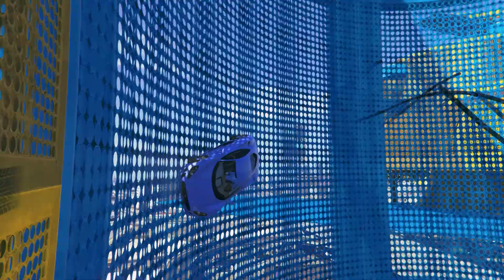Очередная классная Карта - (N:80) Awesome XA Nr.7 [Nillesoft]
Музыка из видео - Feeniks & Anya Glaz - Winter
Ссылка для встраивания в игру -
ОПИСАНИЕ - Willkommen zur siebten Awesome // Eine Level Asian für die Gemeinde und alle die es etwas anspruchsvoller mögen // Grüße an Ananas, Animefan, Chinome, Erpel, JeLiFi, Juu, Lucas, Lusors, OpaErwin, Orgo, Raubfrosch, Ramba, Spacey, Sprutzi, Submarine